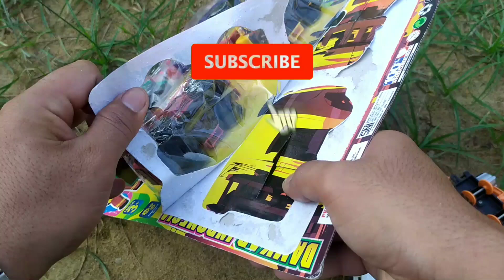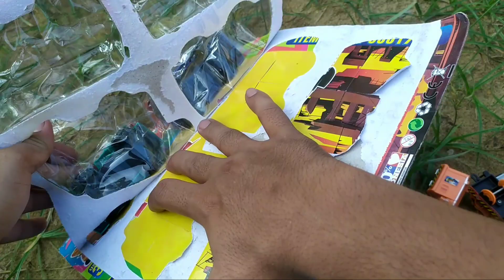Unboxing Mobil Mobilan, Mobil Baru, Mobil Damkar, Mobil Damkar Lift, Mobil Damkar Tangga, Mobil Damk